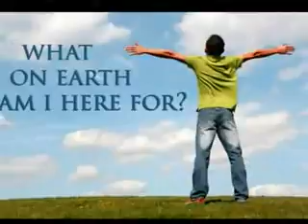Words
A beautiful song by back street boys